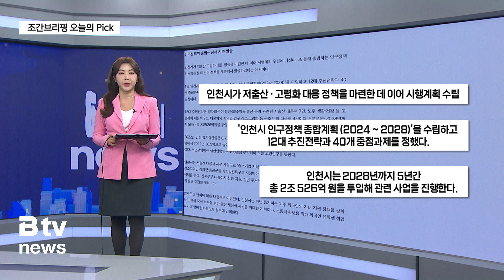[1월 2일 오늘의 Pick] 인천시 인터넷신문 해킹…11만 명 정보 유출 의심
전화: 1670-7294